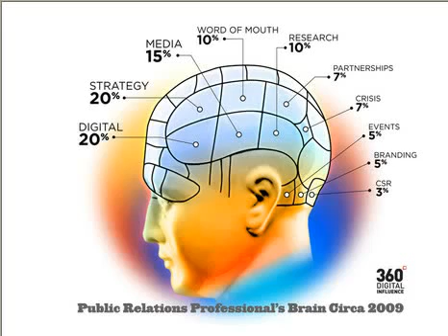NWO gegen den Islam Interessante Analyse Wunder des Islam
★Bücher, über das gesamte Leben des Propheten Mohammad(s) (Geist der Wahrheit) mit Fakten und Tatsachen anhand von Augenzeugenberichten zum kostenlosem download :
Der Heilige Koran
Möchten Sie mehr über den islam erfahren? Dann folgen Sie den Links unten :-)
Die Abschiedspredigt des Propheten Muhammad saws.
Mahatma Ghandi sagt, als er über den Charakter von Muhammad in "Junges Indien" spricht:
" Ich wollte das Beste von einem kennen, der heute einen unbestrittenen Einfluss auf die Herzen von Millionen von Menschen hat. Ich bin mehr als überzeugt davon geworden, dass es nicht das Schwert war, dass dem Islam in dieser Zeit einen Platz im Lebensschema gewann. Es war die starre Einfachheit des Propheten, seine völlige Zurückhaltung, die gewissenhafte Beachtung seines Versprechens, seine intensive Hingabe für seine Freunde und Anhänger, seine Unerschrockenheit, seine Angstlosigkeit, sein absolutes Vertrauen zu Gott und zu seiner Mission. Diese und nicht das Schwert ebneten den Weg und bewältigten jede Schwierigkeit. Als ich das zweite Band von der Autobiographie des Propheten schloss, war ich traurig, dass es sonst nichts mehr über diese groβartige Leben zu lesen gab."

"Philosoph, Redner, Apostel, Gesetzgeber, Krieger, Eroberer von Ideen ,Wiederhersteller von rationalen Dogmen, von einem Kult ohne Bildnis, der Begründer von zwanzig erdlichen Reichen und von einem geistlichen Reich, das ist Muhammad. In Bezug auf alle Normen, mit deren Hilfe menschliche Grösse gemessen werden kann, sollte man sich fragen, ob es irgend jemand
gibt, der gröβer sei?"
Lamartine, die Geschichte der Türkei, Paris, 1854, Vol 2 Seite 276-277.

George Bernard Shaw, ein berühmter Schriftsteller und Nicht-Muslim sagt:
"Er müsste der Retter der Menschheit genannt werden. Ich glaube, wenn ein Mann wie er die Diktatur der modernen Welt übernehmen sollte, würde er
erfolgreich die Probleme der Welt so lösen, dass er der Welt Freude und Frieden bringen würde."
(Der richtige Islam, Singapur, Vol.1 Nr.8, 1936)

Thomas Carlyle war einfach erstaunt in seinem "Helden und Heldenanbetung"
" wie konnte ein Mann alleine in weniger als zwei Jahrzehnten zusammenkämpfende Sippen und wandernde Bedouinen zu einer kräftigen und zivilisierten Nation zusammen schweissen ."

Die berühmte indische Dichterin Sarojini Naidu sagt, als sie von der Gleichheit vor "Gott im Islam" spricht:
" Es war die erste Religion, die die Demokratie gepredigt und ausgeübt hat, denn in der Moschee, wenn der Ruf zum Gebet erklingt und die Beter sich versammeln, wird die Demokratie des Islams fünfmal am Tag verkörpert , wenn der Bauer und der König neben einander knieen und verkünden" Nur Gott ist gross" ich werde immer wieder von der unteilbaren Einheit des Islams begeistert, die einen Menschen unwillkürlich zum Bruder macht. ((S.Naidu, Die Ideale des Islams, vide Reden und Aufsätze, Madras, 1918, p.169).

In den Worten des Professoren Hurgronje:
"Die Union der Nationen,die vom Propheten des Islams gegründet wurde,legte den Grundsatz für die internationale Einheit und die menschliche Bruderschaft auf universale Grundlage fest, dass sie für die anderen Nationen wegweisend ist. Er fügte hinzu, dass keine andere Nation eine Parallele zu dem ziehen kann, was der Islam getan hat,um die Idee der Union der Nationen zu verwirklichen."
Edward Gibbon und Simon Ockley , zum religiösen Bekenntnis des Islam,
schreiben in "Die Geschichte vom Reich der Moslems zur Zeit der Kreuzzuege":
"Ich glaube an einen Gott und Muhammad ist der Prophet Gottes, das ist das einfache und unveränderte Bekenntnis des Islam. Das intellektuelle Bild der Gottheit ist niemals von irgend einem sichtbaren Idol degradiert worden. Die Ehre des Propheten hat niemals die Massen der menschlichen Tugenden
überschritten und seine lebendigen Vorschriften schränkten die Dankbarkeit seiner Anhänger in den Massen der Vernunft und der Religion ein."
(Die Geschichte vom Reich der Moslems zur Zeit der Kreuzzüge, London,1870,p.54).